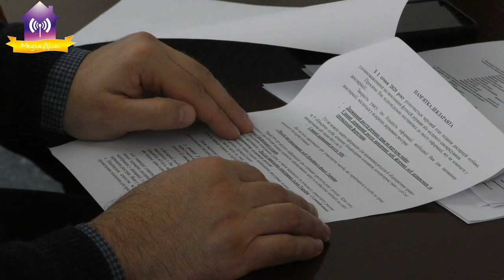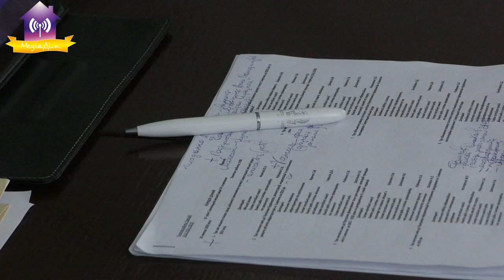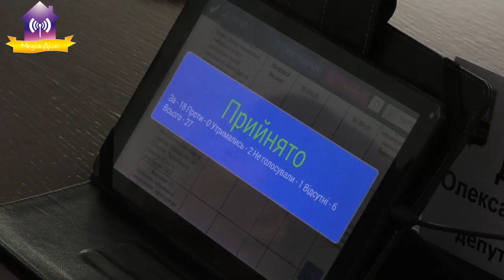Фрагмент прямого ефіру з 67 сесії Славутицької міської ради 28.02.2020.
Розгляд першого питання: «Про забезпечення правопорядку у м.Славутич»